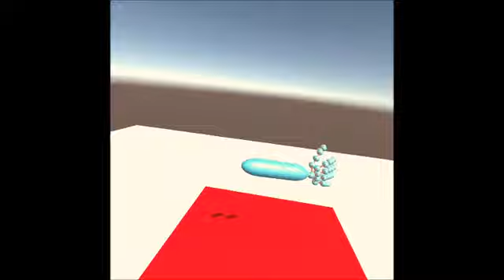Oculus Quest + EXOS Wrist DK2 : Haptic interaction